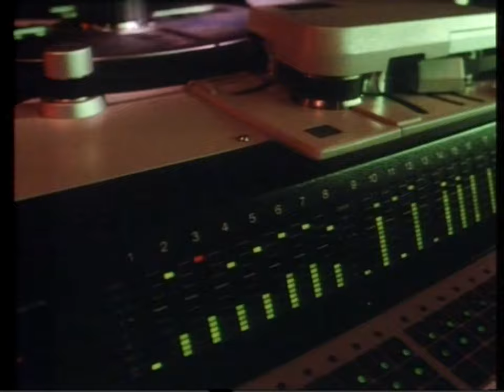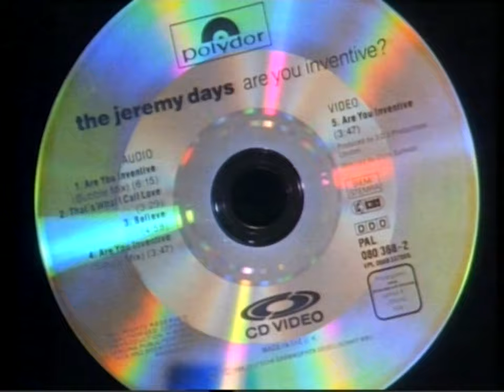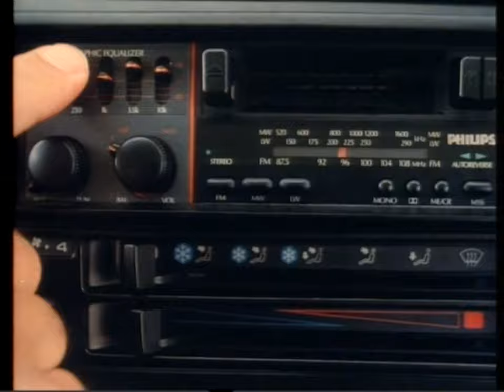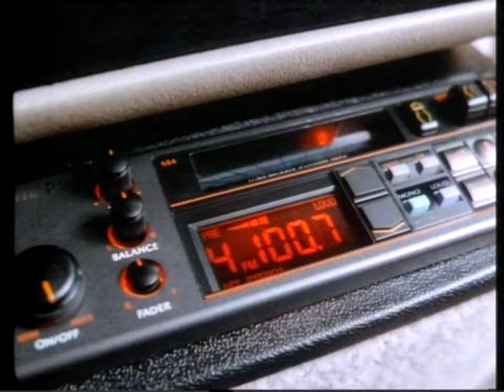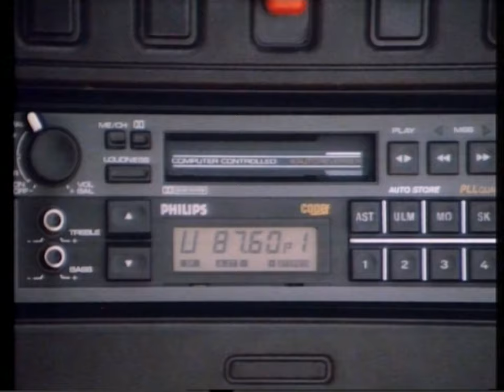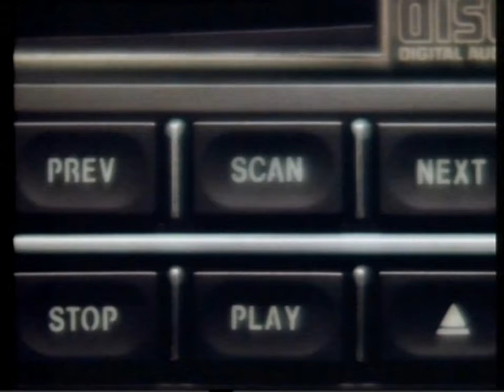Philips: CD Video. The Complete Performance - Demonstration Disc...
The complete Philips:, CD Video. The Complete Performance - Demonstration Disc...